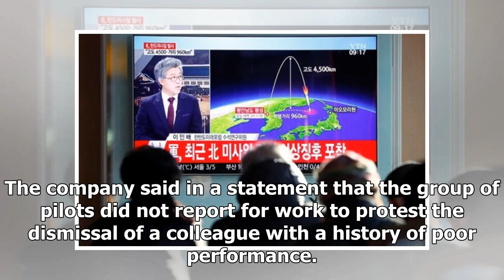US Newspapers - Aeromexico canceled dozens of flights after a number of pilots on strike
US Newspapers - US Newspapers - Aeromexico canceled dozens of flights after a number of pilots on strike

MEXICO CITY, Nov 28 Reuters Mexico’s largest airline Aeromexico canceled dozens of flights on Tuesday due to a strike by some pilots with Connect, its regional operator, in the saturated Mexico City airport. The company said in a statement that the group of pilots did not report for work to protest the dismissal of a colleague with a history of poor performance. “Aeromexico is working at maximum capacity to normalize operations as quickly as possible and is sorry for the inconvenience to clients...